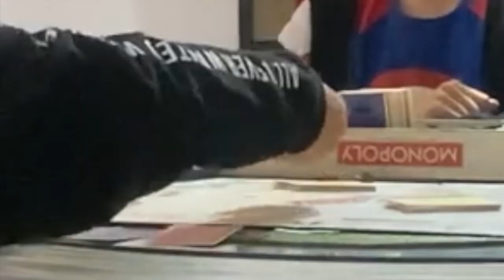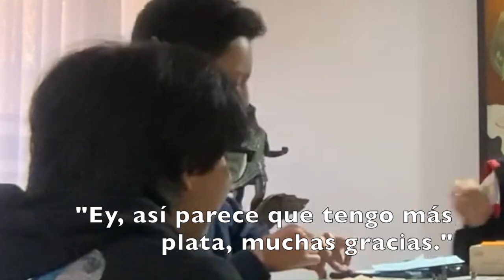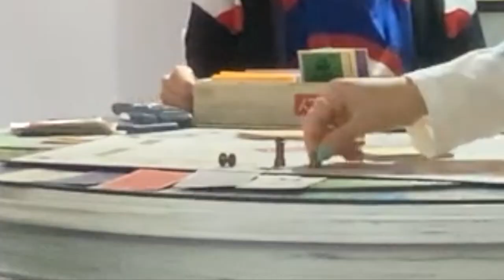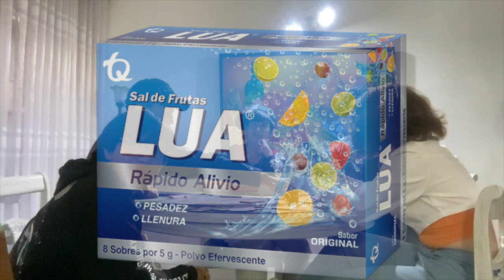una partida de monopoly entera (JAJ #7)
Arne pierde su salud mental y física.